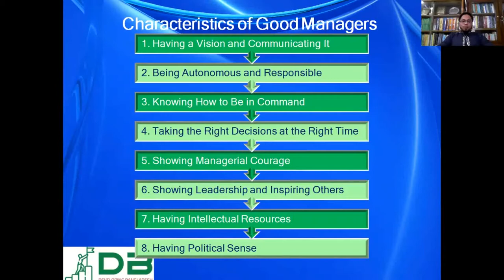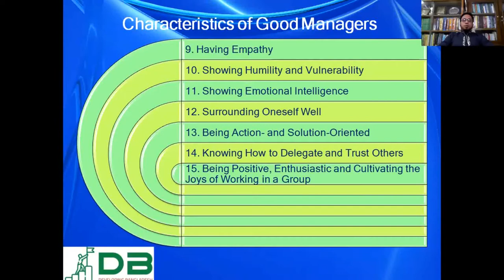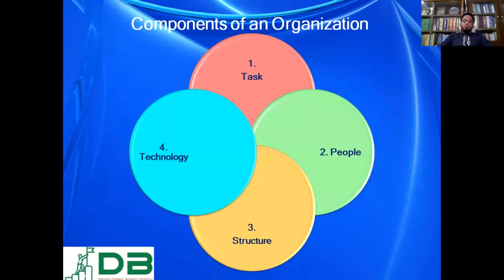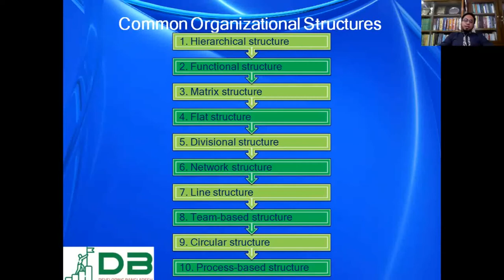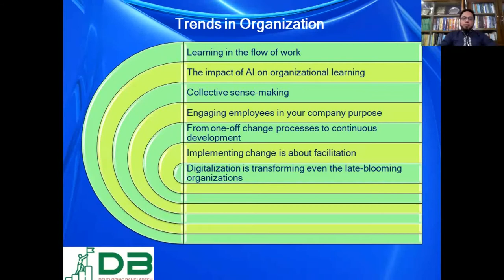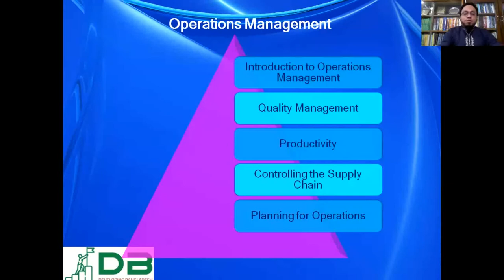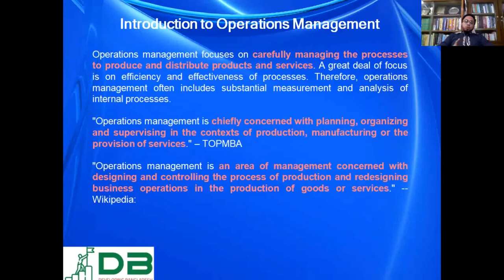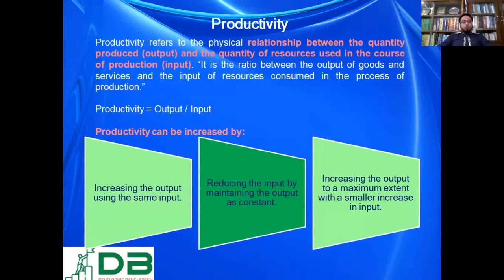ব্যবসায় পরিচিতি - Introduction to Business (পর্ব-১২/৩০)।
ব্যবসায় এমন একটি আইনি সত্তা যে পণ্য উৎপাদন, বিপনন বা সেবা প্রদান করে থাকে লাভ করার উদ্দেশ্যে। এখানে মূল বিষয়টি হল লাভ করার উদ্দেশ্যে পণ্য উৎপাদন, বিপনন বা সেবা প্রদান করা। তবে, সকল ব্যবসাই লাভজনক হয় না। কিছু ব্যবসায়কে ক্ষতির সম্মুখীনও হতে হয়।

অন্যভাবে বলা যায় যে ব্যবসায় হল এমন একটি সংগঠন বা সত্তা যা বাণিজ্যিক, পেশাগত, সেবামূলক বা শিল্পায়নের সাথে জরিত। ইহা লাভের জন্য বা সেবার উদ্দেশ্যেও পরিচালনা করা হতে পারে। যা তার উদ্যোক্তাগণের হতে আলাদা বা একীভূত হতে পারে।

এক কথায়, ব্যবসায় হলো লাভের উদ্দেশ্যে কোন বাণিজ্যিক কার্যক্রম পরিচালনা করা; তা পণ্য উৎপাদন বা পণ্য বিপনন বা সেবা প্রদান হতে পারে।